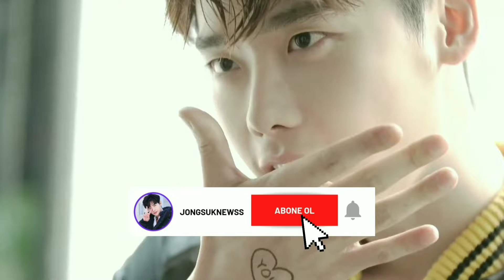Lee Jong Suk Seoul Fan Buluşması Ön İzleme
🦋 Alternatif Linkler açılmıyorsa benimle iletişime geçiniz veya Okru uygulaması üzerinden Jongsuknewss ismini arayarak videoları bulabilirsiniz
🦋 Daha Fazla Güncel Çeviri İçin Bildirimleri Açalım :)
🦋 Çevirileri İngilizceden yapıyorum. Hatalarım varsa affola
🦋 Videoları izinsiz başka yerde paylaşmayınız
🦋 İnstegram Jongsuknewss istek ve merak ettiklerinizi sorabilirsiniz
🦋 Çeviri isteğiniz varsa belirtebilirsiniz.
🦋 Telifli videolar öncelikle Okru ve Drive'a atılır